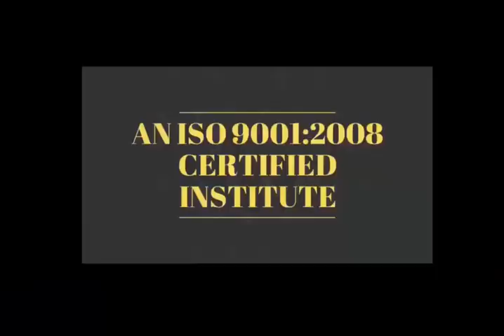Real Short Motivation Story#72 - अगर ज़िन्दगी में सफल होना है तो कठिन रास्तो को चुने ✌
Real Short Motivation Story Competitions के चक्कर  में खुद का Loss  मत करो

Life Changing Motivational Story # 63 - नया कदम उठाने पर डरो मत - हिम्मत से काम करो ✌✌

Life Changing Motivational Story # 63 - अगर सफल होना की अपनी लाइफ की सत्य को पहचानो ✌✌

28 Dec 2018 - Hardware & Software ( One Month ) 22500/-

15 Nov 2018 - Software ( 10 day only Full Software ) 12500/-